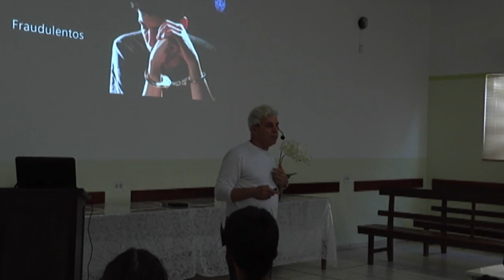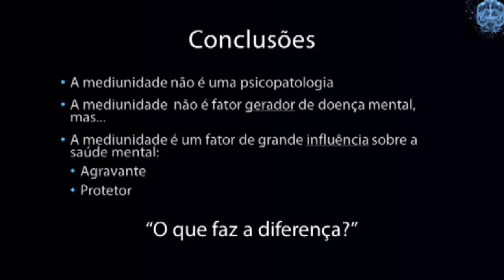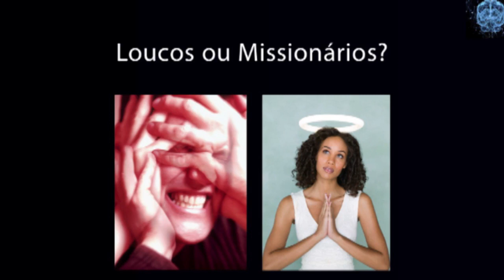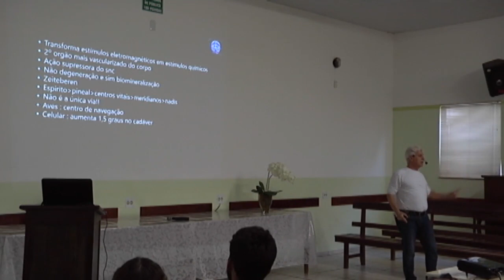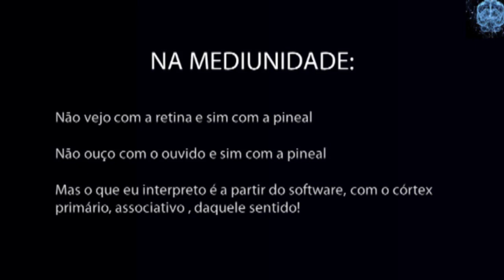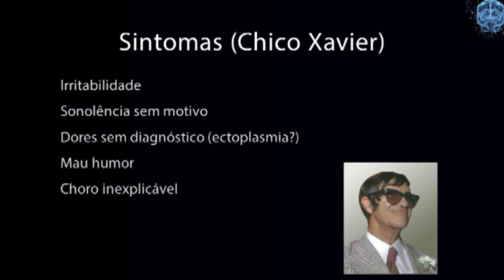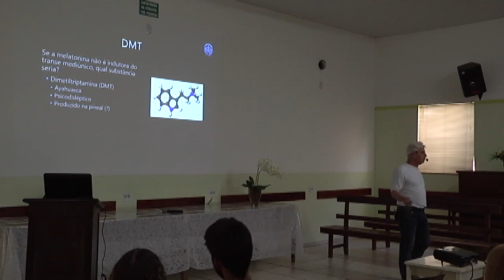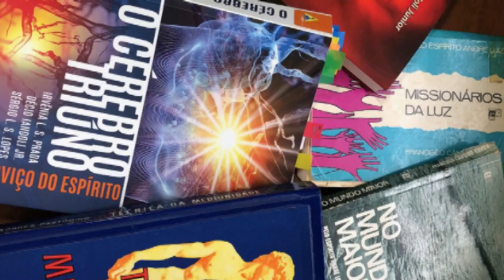Seminário: "O Cérebro e a Mediunidade" - 2ª Parte - Dr. Alberto Ferrante Neto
Com a aproximação de mais um aniversário do Templo Espírita Vicente de Paulo, que teve sua fundação no dia 30 de julho de 1942, pela Sra. Avelina Maria de Jesus; como de costume teremos o nosso ENVIPA - Encontro do Vicente de Paulo.
Desde já iniciamos nossa programação com o seminário "O Cérebrp e a Mediunidade" exposto pelo Dr. Alberto Ferrante Neto, médico neurologista, integrante da Associação Médico Espírita - AME, de Franca.
Em virtude da grande procura, este seminário foi realizado nas dependências do CEAS - Centro de Estudos Agenor Santiago da Fundação Espírita Judas Iscariotes.
Foi uma ótima oportunidade para ampliarmos nossos conhecimentos em relação ao tema Mediunidade, principalmente para aqueles que participam dos grupos de COEM e de trabalhos mediúnicos.